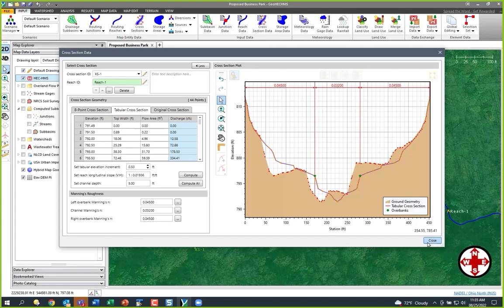Defining Reach Cross Sections using GeoHECHMS | CivilGEO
Learn how to use the *Cross Sections Data* command to automatically extract and simplify cross section geometry into an 8-point cross section and store it in the Cross Section Data dialog box.